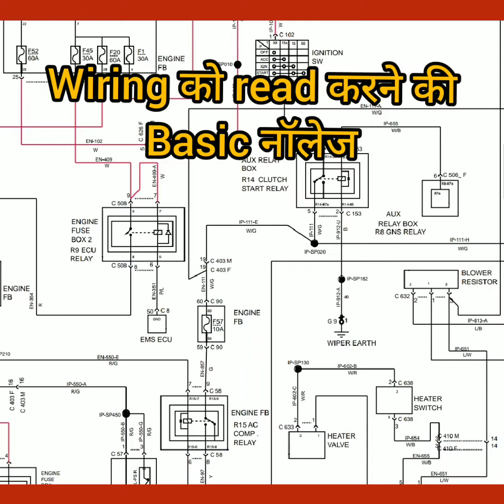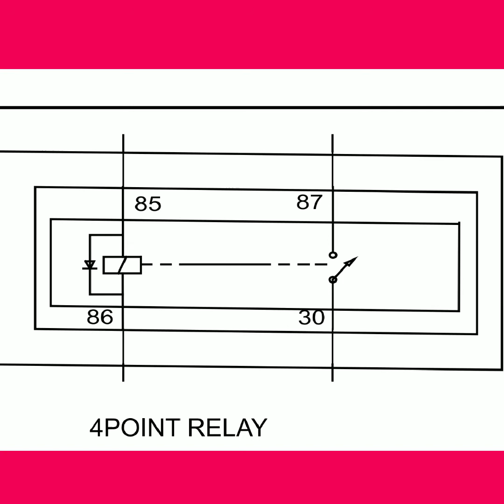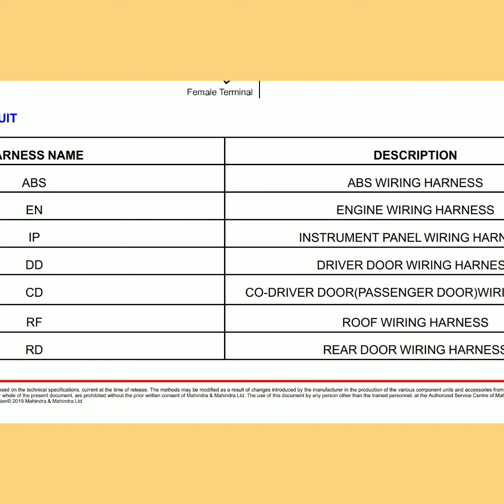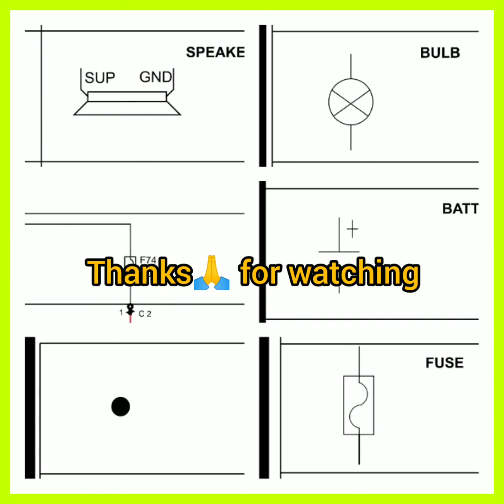Car Wiring के color code ओर componets के symbol की पुरी जानकारी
Hello friends welcome to NR technical channel
आज की इस वीडियो में यह देखेंगे की car की wiring manual को read करने के लिए wiring ke color code ओर car मे fit componets के symbol की पुरी जानकारी दी है
Friends I hope this video is very very helpful for all of you